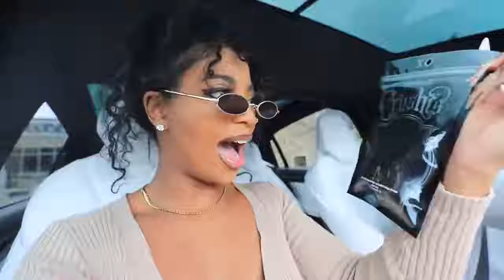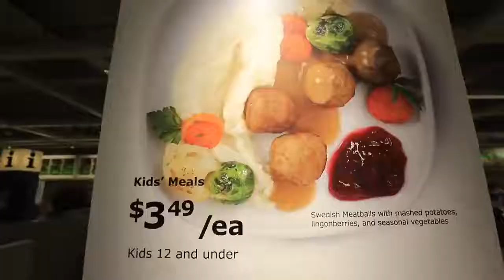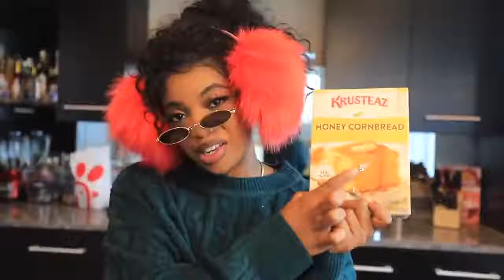Vlogs By DK4L! OUR NIGHT ROUTINE AS A COUPLE (Holiday Edition) VLOGMAS DAY 7